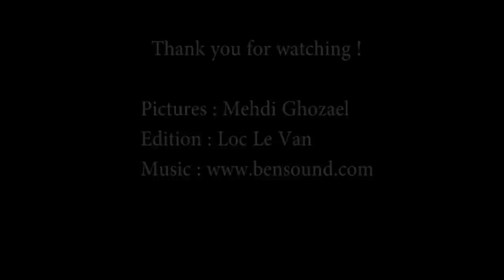Learn Wing Chun in China with traditional Master [ 20+ Years Wing tsun experiences ]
Two returning students' {Saray &Jaime} Kung fu experiences on Wing chun Master Guo who has 20 Years Wing tsun experiences
Full time Wing chun masters & classes in Kunyu Mountain Kung Fu school China.In this video,they  choose to learn some Chinese kickboxing as well.